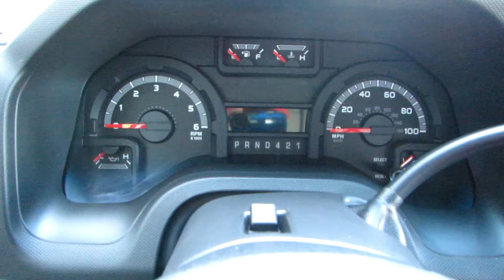2016 FORD E350 For Sale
Category: Cutaway-Cube